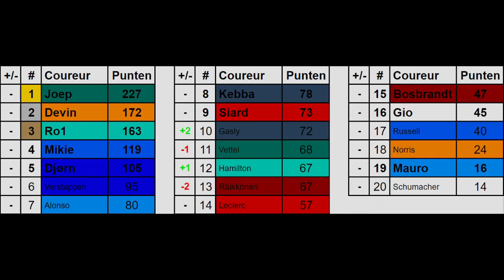F1 2022 | Monza | Highlights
🔻Settings🔻
Met 3 POVs/perspectieven van Devin, Joep & Ro1 van de Vrijdag 1
Seizoen 7 Race 16/23
F1 2021 | Italian Grand Prix | Circuit Autodromo Nazionale di Monza

Vrijdag 1 Instellingen:
Practice Format: Off
Qualifying Format: Full
Session Length: Long (50%)
Rules and Flags: On
Corner Cutting Stringency: Regular
Parc Fermé Rules: On
Safety Car: Increased
Formation Lap: On

AI Difficulty: 61
Surface Type: Realistic
Recovery Mode: None
Car Damage: Reduced
Car Damage Rate: Reduced
Low Fuel Mode: Easy
Race Starts: Manual
Collisions: On
Ghosting: Off
Unsafe Pit Release: On

Car Category: F1 2021
Car Setup: Full
Car Performance: Equal

AI: Visible in standings
AI Reserves: Yes
Reserve scoring: Yes
AI Substitute Level: 51

Kwali: max 2 rondjes per sessie. 2 rondjes mag alleen achter elkaar. Bij schade oid mag je naar binnen en max 1 rondje. Q3 volledig als iedereen door is
Race: nooit opnieuw starten, tenzij iemand vroeg disconnect (zelfde voor kwali). Fraude inhaalpraktijken (Bosbrandt) bij safety car = achteraan grid vlg race
Bij winst, hulpmiddel moeilijker zetten. Buiten top 10, mag hulpmiddel makkelijker zetten.
Als we in een race boven de cpu's eindigen gaat AI 5 omhoog.

Vrijdag 1 Hulpmiddelen (ingeschakeld):

Devin: Low Braking Assist, Anti-Lock Brakes, Full Traction Control, 2D Full Dynamic Racing Line, Automatic Gearbox & Pit Assist

Joep: 2D Corners Only Dynamic Racing Line

Ro1: Medium Braking Assist, Anti-Lock Brakes, Full Traction Control, 3D Full Dynamic Racing Line, Automatic Gearbox, Pit Assist, Pit Release Assist, ERS Assist & DRS Assist

Opnamedatum 24/4/2022

---⏱️Timestamps⏱️---
00:00 Race
09:40 Driver of the Day
09:45 Stand
09:50 Constructeurs